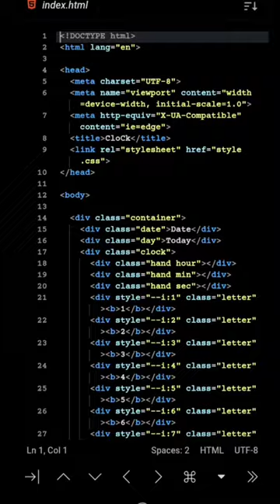😍 Digital and analog clock using html